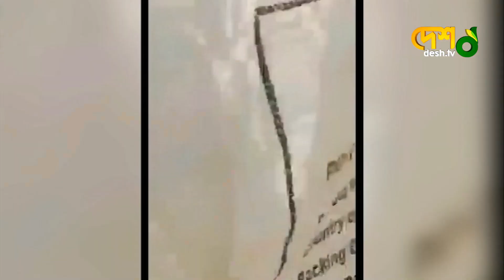বাংলাদেশ সীমান্তে উত্তেজনা বাড়াচ্ছে মিয়ানমার | Bandarban Border | Myanmar Border | BGB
বাংলাদেশ সীমান্তে উত্তেজনা বাড়াচ্ছে মিয়ানমার

»» Office Address:
42, Shaheed Sangbadik Selina Parveen Sarak, Malibag 1217 Dhaka, Dhaka Division, Bangladesh